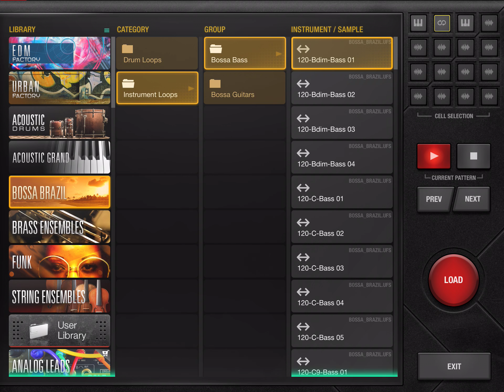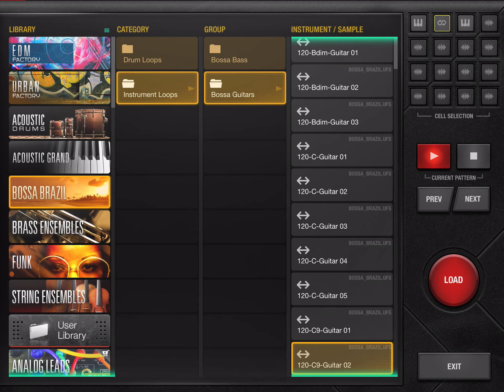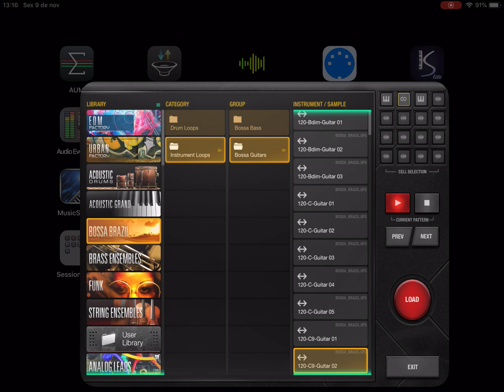App Beathawk pack Bossa Brazil (iPad5 - Zé Osório)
Demo do musical app Beathawk, pack “Bossa Brazil”, 10 loops de cada instrumento. Ao todo são 41 loops de bateria, 102 de baixo e 105 de violão. Gravação do vídeo diretamente da tela pelo iPad 5 por José Osório de Souza.